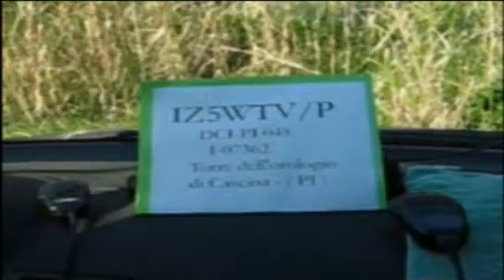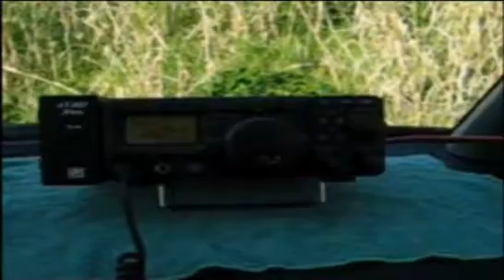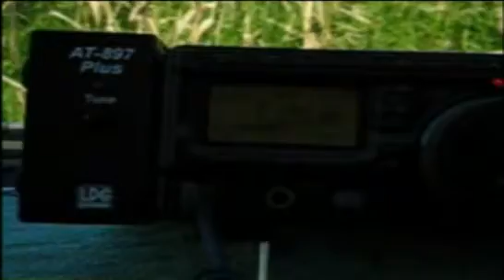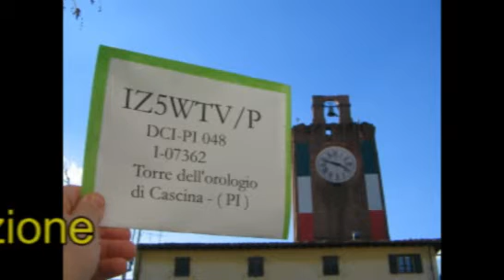ATTIVAZIONE TORRE DELL'OROLOGIO CASCINA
ARI PONTEDERA, IQ5DY, DCI PI-048 - IZ5WTV Enrico